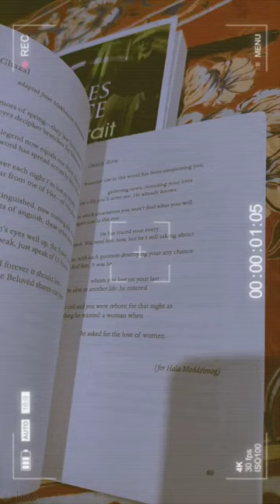'Cashmere'.....🍁🍂 shorts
"The Country Without A Post Office" by AGHA SHAHID ALI. 📗📚